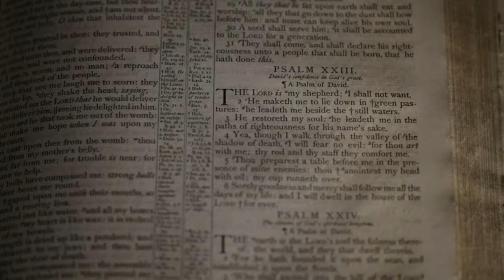Sibyl Bryant Glover